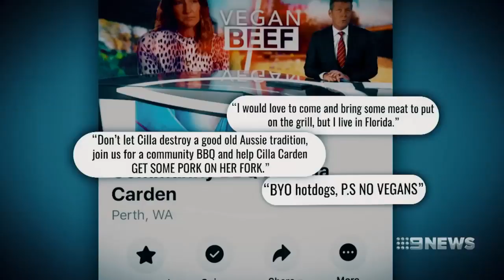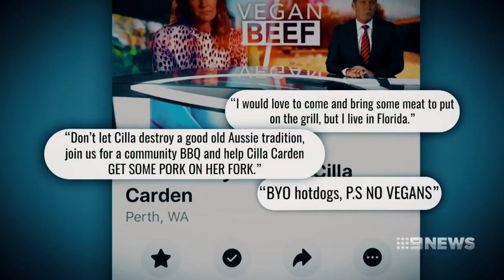Backlash For Vegan Who Sued Neighbours Over BBQ | 9 News Perth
The plan to stage a barbeque in front of a Perth vegan's house has attracted interest from more than 20 thousand people.

The Facebook event was set up after Cilla Carden took her neighbours to court over the smell of meat cooking next door.